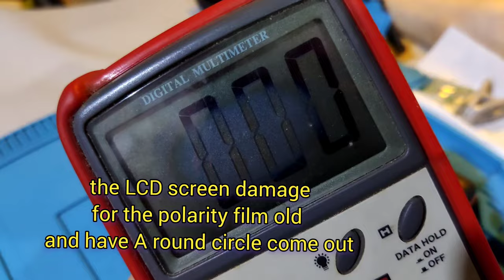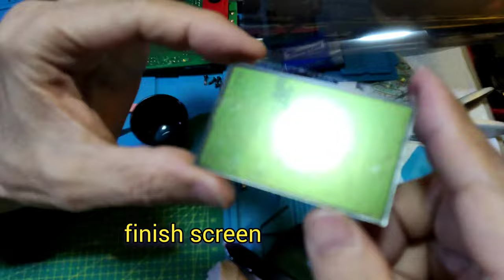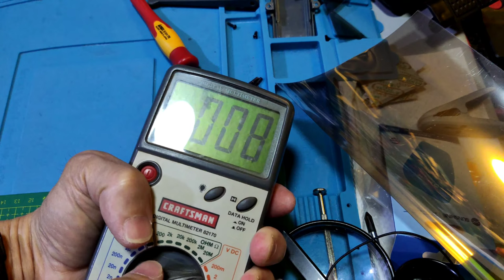LCD repair craftsman 82170 MULTIMETER.polarity film change.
LCD SCREEN REPAIR
THE LCD SCREEN HAVE
A HOLE HARD TO READ
THE DIGITAL
DUE TO OLD,HOT SUNLIGHT
UV(Ultraviolet) LIGHT CAUSE BY
DAMAGE .
NORMAL REPLACE THE BOTTOM POLARITY FILM
AND THE SILVER LABEL.
but the TOP polarity film
also may have problem.

and we try to repair,but REPLACE it is hard,it must
clean the display very well
and no dust and air inside
the label.and HARD to found
out the Right angle degree
.make like A original feel.
it because it have 0,90,45,and 135 angle of the polarity film ,but i cannot
know my film is which angle